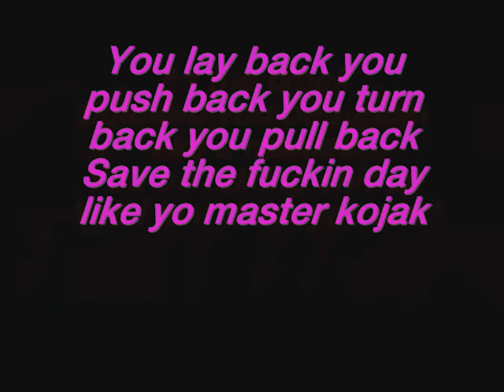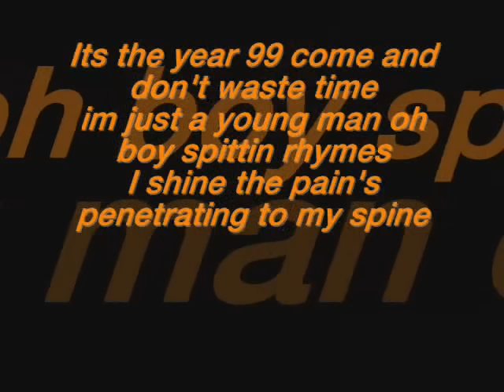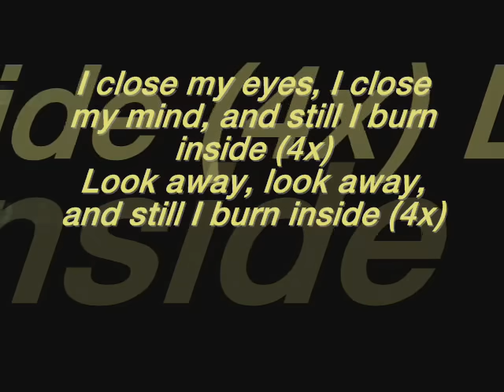SLAPSHOCK AGENT ORANGE LYRICS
amf..fufu